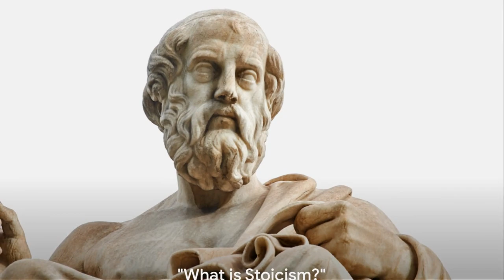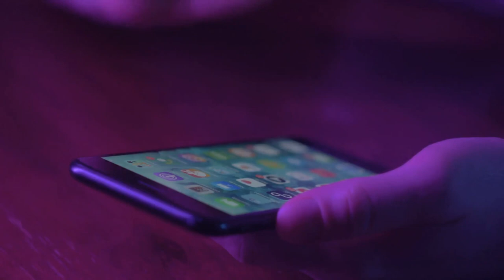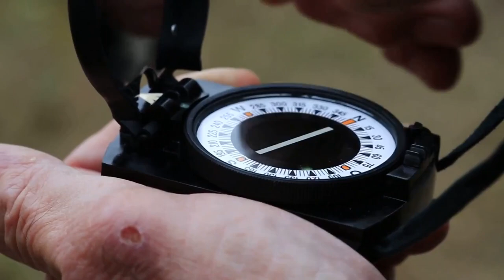STOIC PRINCIPLES: A GUIDE TO MASTERING EMOTIONS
In this video, we dive into the profound wisdom of Stoicism to uncover practical strategies for managing emotions and reactions. Stoic philosophy, with its timeless principles from ancient thinkers like Seneca and Epictetus, offers a unique approach to cultivating emotional resilience in the face of life's challenges. Join us as we explore actionable techniques, grounded in Stoic wisdom, that empower you to navigate your emotions with clarity and composure. Discover how adopting a Stoic mindset can lead to greater emotional intelligence and a more balanced, resilient approach to the rollercoaster of life. Whether you're new to Stoicism or a seasoned practitioner, this video provides valuable insights for mastering your emotional responses and fostering a more mindful, Stoic way of living.